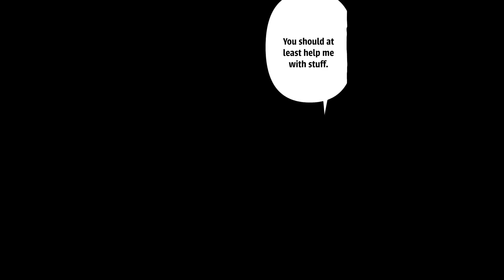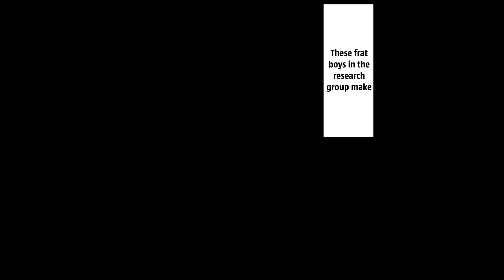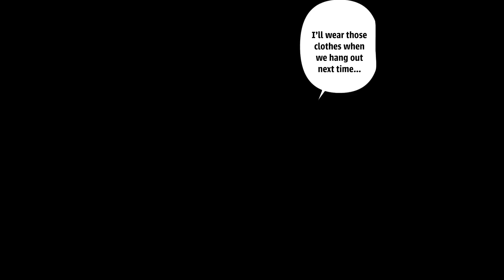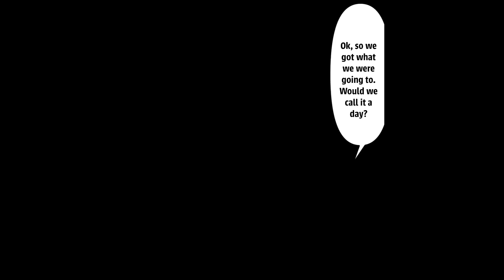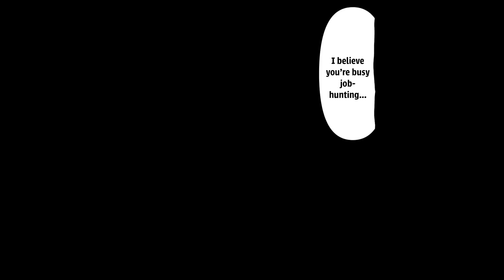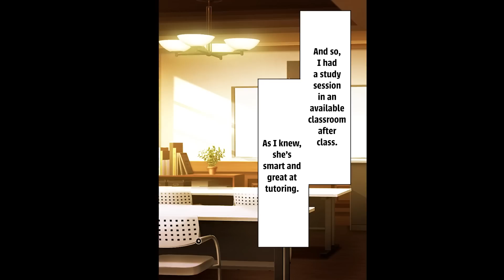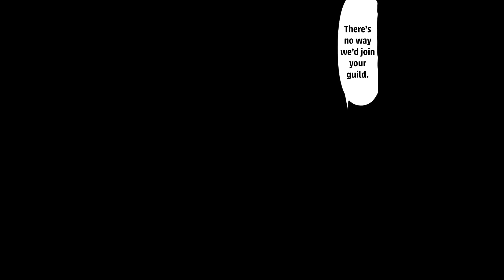【Manga】I Had A Meet-Up With The Members Of The Guild That I Founded In An Online Game.